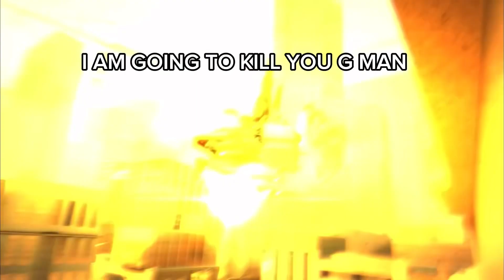Skibidi Toilet 57 with subtitles